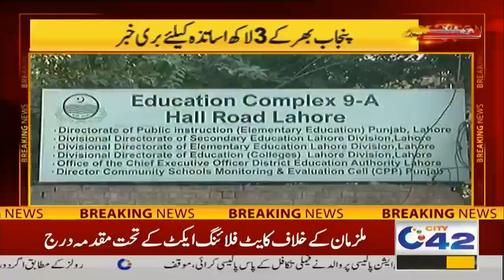Breaking | Bad News For Teachers | 03 March 2023 | City42